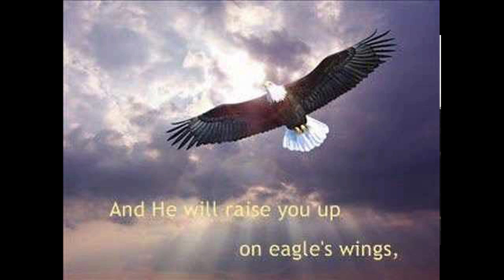On Eagles Wings - Michael Joncas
MIDI file demonstration of the classic hymn from Michael Joncas.